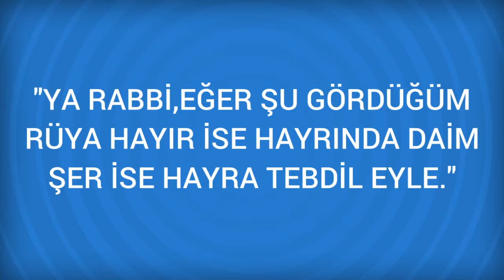Rüyada Tas Görmek Ne Anlama Gelir, Ne demektir?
Rüyada Tas Görmenin Anlamı Nedir? Öğrenmek için
 Tas
 Kadına yahut kadın hizmetçiye, rızka delalet eder.
 Rüyada tas vb. şeyleri görmek, çok güzel bir kadınla tanışmaya işarettir.
 Rüyada tas görmek, maşrapa gibi tabir olunur. Bir rivayete göre tas, ticaret vasıtasıdır.